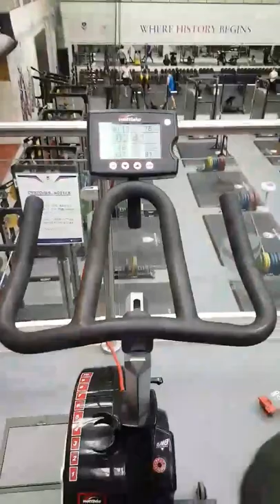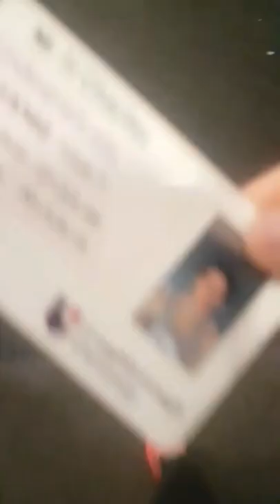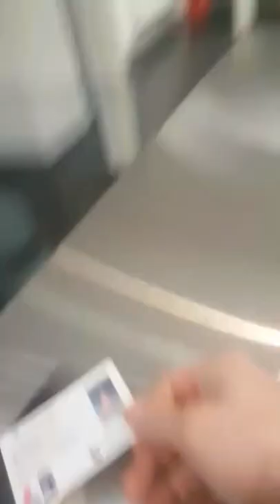26th February Fitness and Health